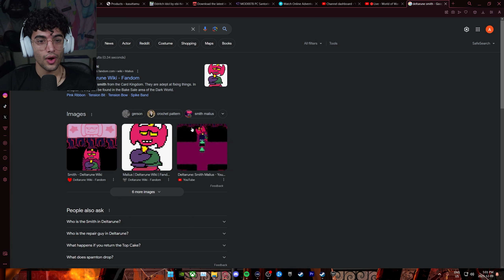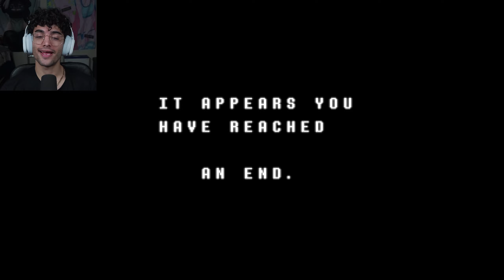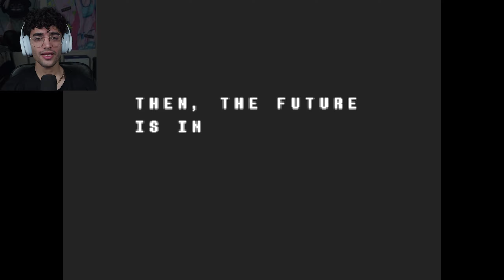Jevil Pissing Me Off | Deltarune Blind Let's Play - Part 7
Dark World here i come